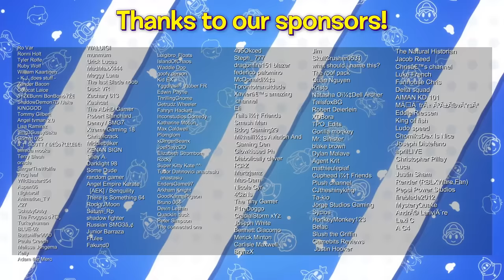SMG4: TRASH FRIENDS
SMG4 and SMG3 go into the TRASH to find something important SMG4 lost